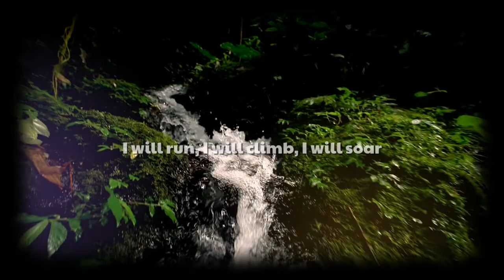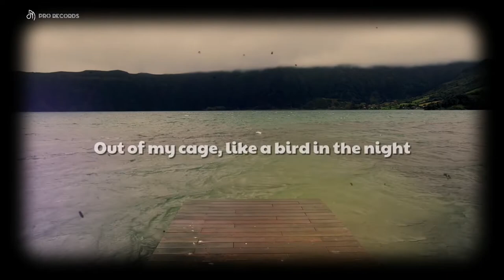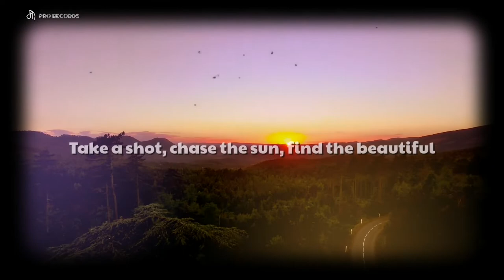Delacey - Dream It Possible | Official Video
Laino Music is a music label that distributes music content. Pop, electronic, hip-hop, easy music, are just some of the genres found in the "Laino Music" portfolio.

Delacey - Dream It Possible (Official Video) with lyrics